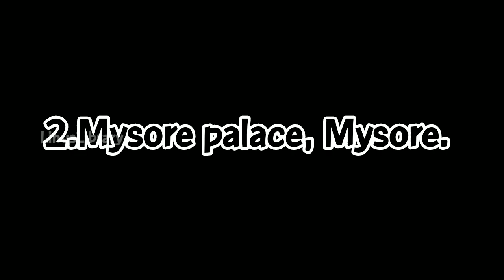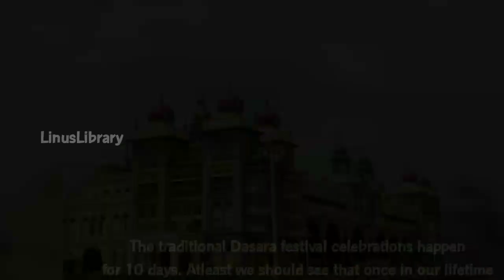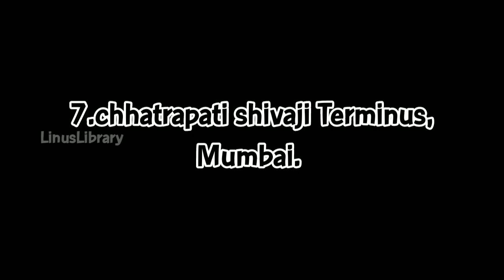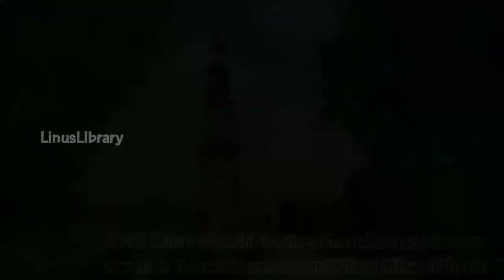10 Best Historical Monuments Of India🇮🇳